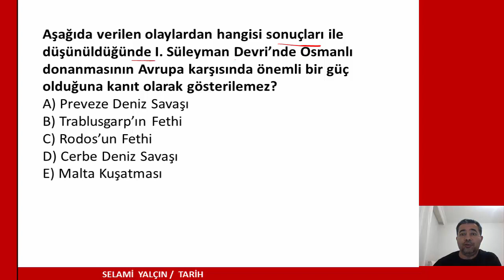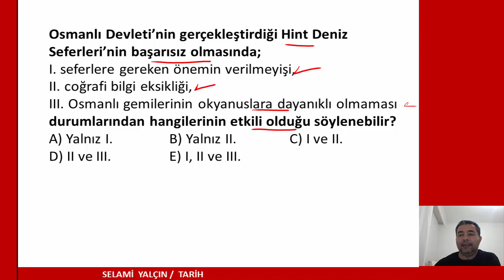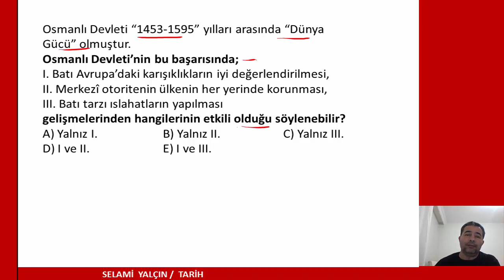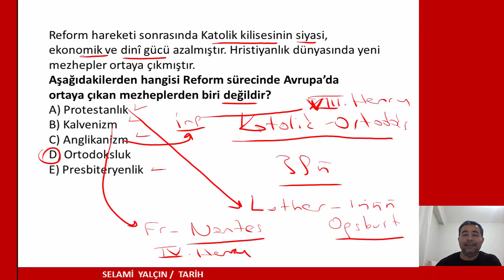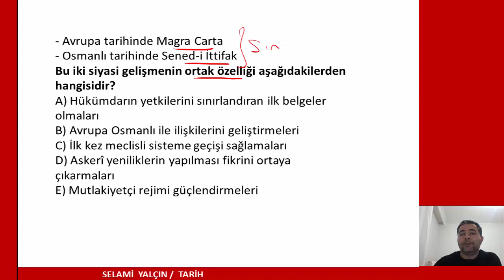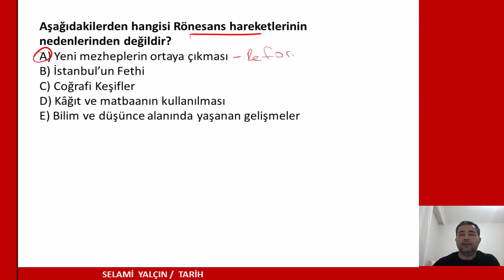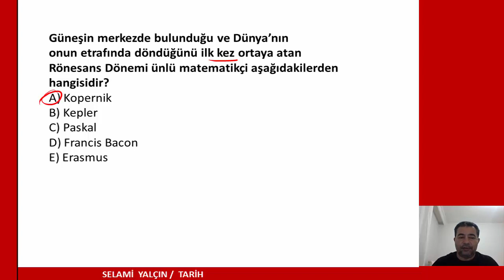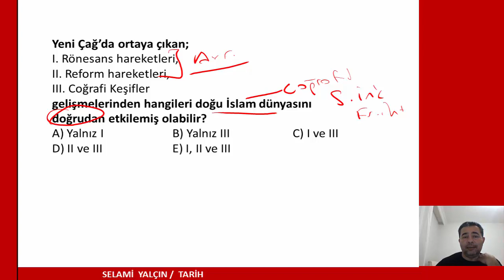2020-Dünya Gücü Osmanlı Soru Çözüm III - Selami Yalçın